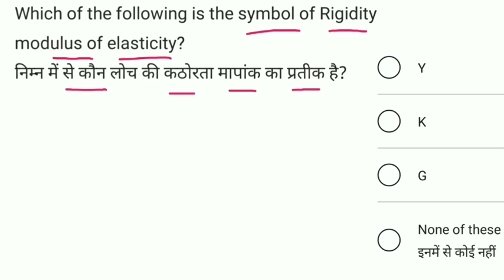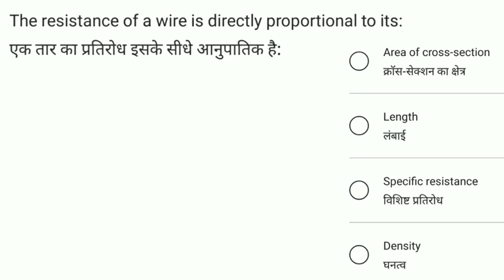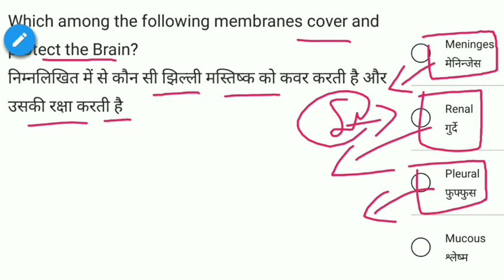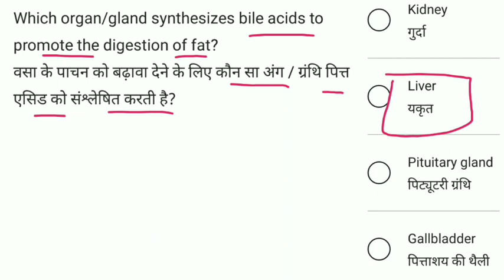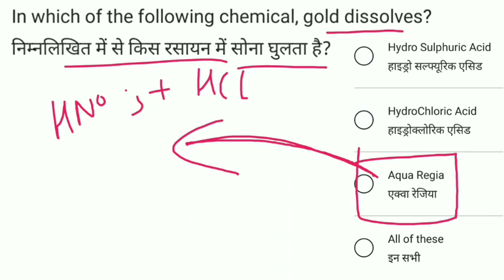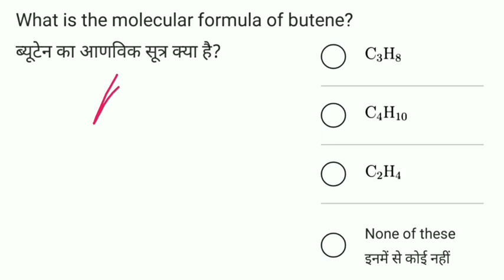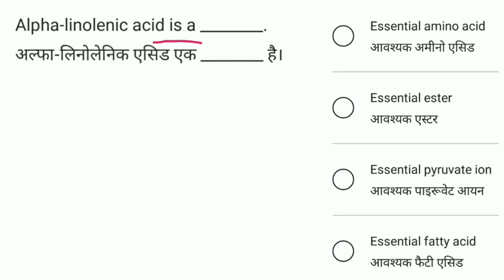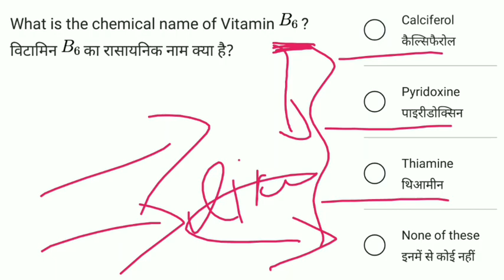Previous Year Science Questions For All Exam[DRDO MTS,NTPC Exam 2020]